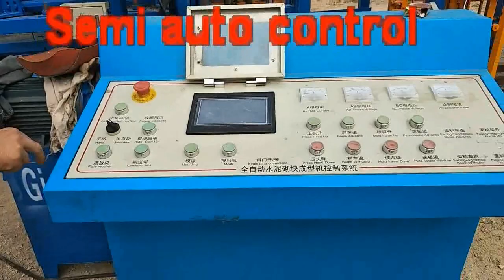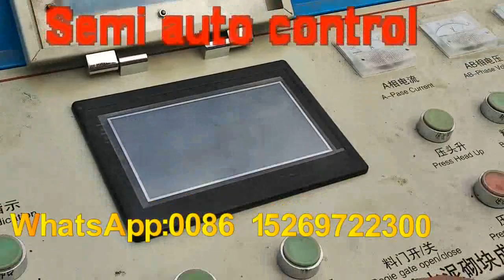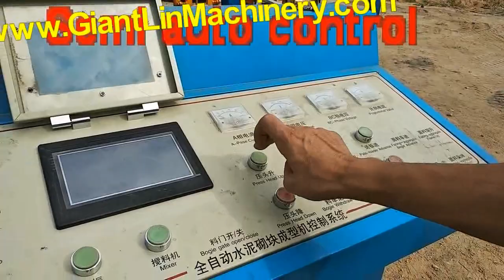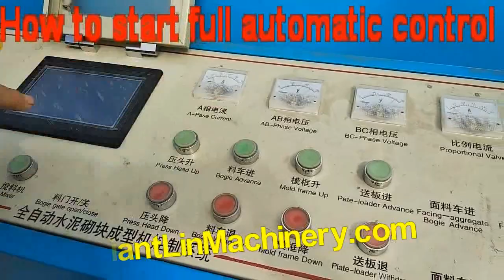YouTube operation video for QT4-18 automatic hydraulic block machine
Skype: roger_gaor
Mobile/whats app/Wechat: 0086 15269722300